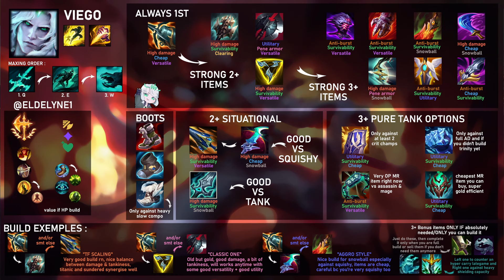GUIDE VIEGO S14 2024 PATH BUILDING COMPLET, TOUS LES ITEMS ENTIÈREMENT DÉTAILLÉS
Bonjour à tous, je suis eldelyne, un OTP viego MASTER français

Guide complet de viego, tout le path building détaillé et tous les items expliqués. N'hésites pas à lâcher ton meilleur abo et à mettre un maxi pouce bleu, si tu as une quelconque interrogation, pose ta question en commentaire je réponds à tout.

Clique pour me follow, ça m'aide énormément !

Pareil qu'en haut

Le post avec mon build path (aussi dispo dans la vidéo)

00:00 Bonjour + intro
1:40 Full path building (la miniature)
2:30 Infos générales
4:40 Les smites et set d'objets
8:25 1ER ITEM / Kraken
10:05 Lame du roi déchu
10:55 2ND ITEM /  L'hydre titanesque (et ciel éventré)
17:35 Trinité
20:55 Couperet noir
24:30 Eclispe
27:10 3RD ITEM / Jak'sho
30:35 Sterak
32:38 Danse de la mort
35:00 Au bout du rouleau
36:40 Terminus
42:10 Ange gardien
43:20 Malmortus
45:10 Ciel éventré (retour)
46:30 Lame du roi déchu (retour)
47:31 ITEM PURE TANK / Randuin (jak'sho retour )
51:55 Gantelet givrant
53:15 Rookern kaénique
56:50 Masque abyssal
1:00:00 ITEM IF NEEDED / Marque du bourreau
1:02:38 Ceinture de mercure
1:04:58 Crochet de serpent
1:06:27 Chaine de l'anathème
1:08:12 Au revoir + outro